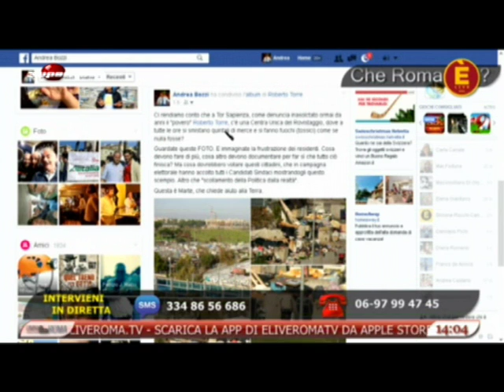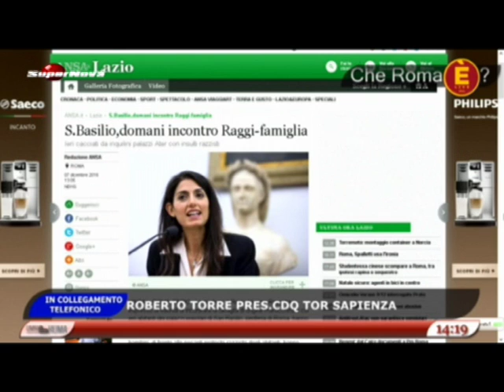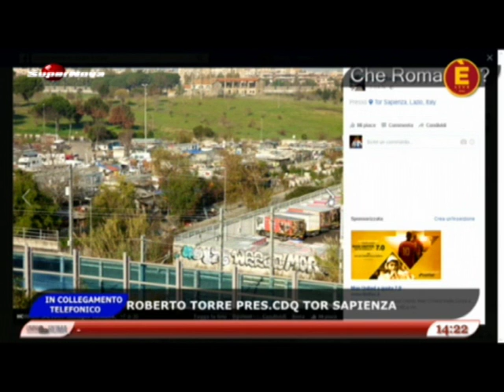Che Roma è 8 dic 2016- Tor Sapienza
Una periferia abbandonata da oltre 20 anni